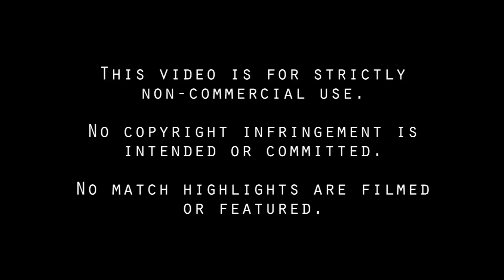Davo's Diary: Norwich away (28/1/17)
Norwich 2, Blues 0.